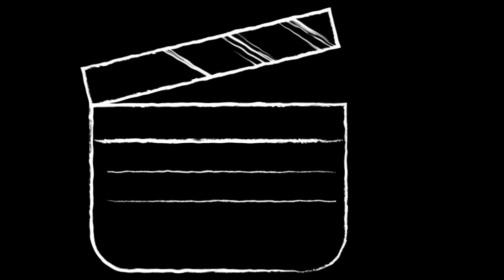СМЫСЛ ЖИЗНИ, ЧТО ЕЕ ДЕЛАЕТ ПРЕКРАСНОЙ 🌸 🌼 🌻